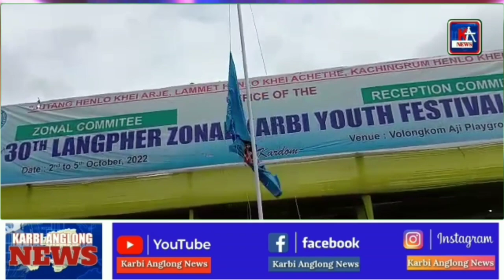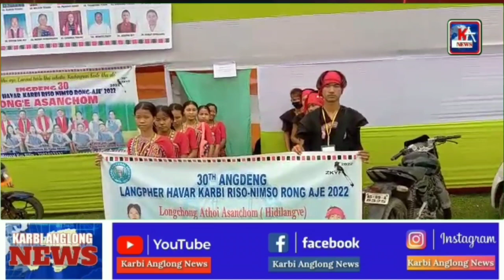KARBI ANGLONG NEWS 4 OCTOBER 2022